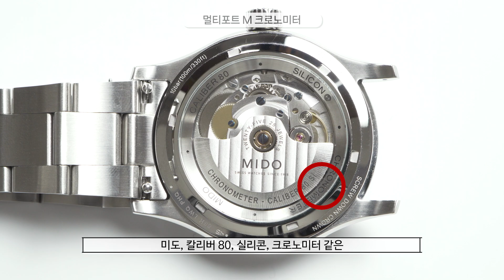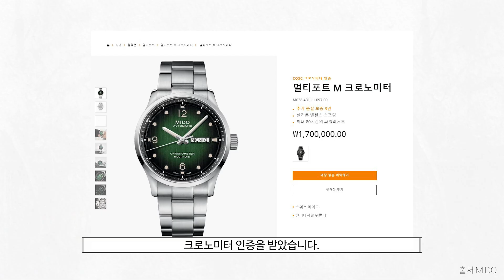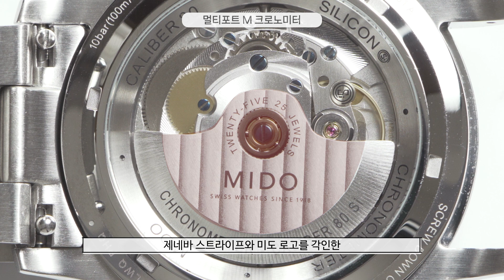김수현이 선택한 시계! 미도 멀티포트 M 크로노미터 리뷰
미도의 2023년 첫 신제품은 멀티포트 M 크로노미터입니다.

매력적인 그린 다이얼에 일단 한 번 놀라고, 품질보증수표라고 할 수 있는 크로노미터 인증을 받은 스펙에 두 번 놀라는 이 시계를 시튜버가 직접 리뷰해습니다.

00:00 미도 멀티포트 M 크로노미터
00:23 오프닝
01:04 매력적인 그린 다이얼과 스테인리스 스틸 케이스
04:56 품질보증수표! COSC 인증
07:37 미도 멀티포트 M 크로노미터 리뷰를 마치며